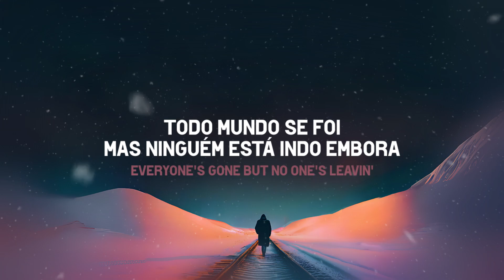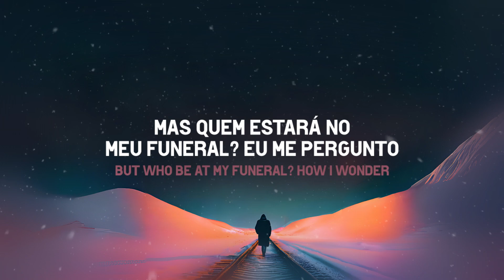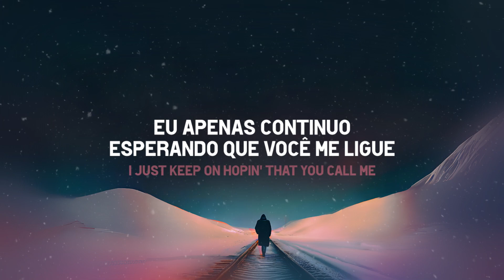Post Malone - Hollywood's Bleeding tradução (PT/BR)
Tradução de hollywoodsbleeding música de postmalone do álbum "Hollywood's Bleeding"